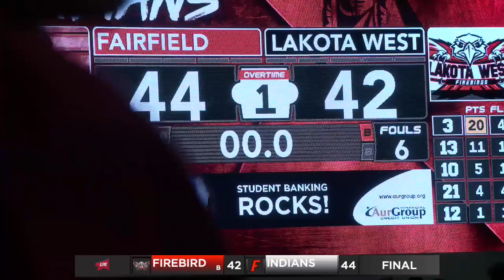2021-22 Week 8 GMC HS Basketball: Lakota West Firebirds at Fairfield Indians 01/14/2022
9:08 Starting Lineups
11:58 Start of First Quarter
23:48 Start of Second Quarter
34:13 Nathan Dudukovich hits one from 25 feet away
39:15 Start of Third Quarter
51:23 Start of Fourth Quarter
1:14:19 William Layfield hits both ends of the 1-and-1 with 21.7 seconds left in regulation to tie the game
1:18:28 Start of Overtime
1:25:44 Logan Woods 15-foot jumper gives Fairfield the go-ahead with 5 seconds left in OT
1:27:32 The Indians make one final defensive stop to seal the win

Despite a game-high 20pt from the Firebirds’ William Layfield, it was Wright State commit Logan Woods with a straight-on 15-foot jumper with :05 left in overtime that allowed the Indians to survive this Greater Miami Conference nail-biter.

PXP: Geoff Kim
Color: Sean Van Winkle